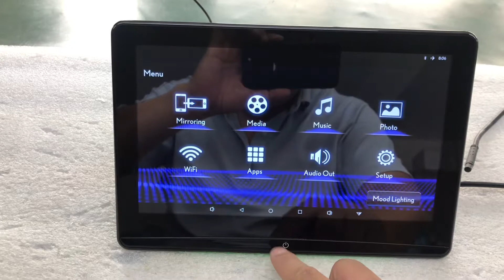Lexus Android Rear Seat Entertainment System